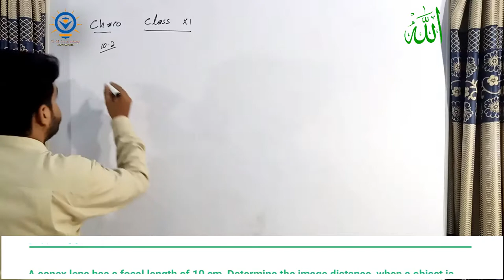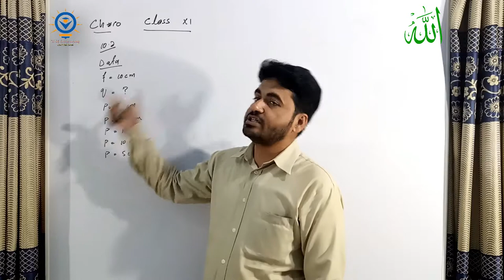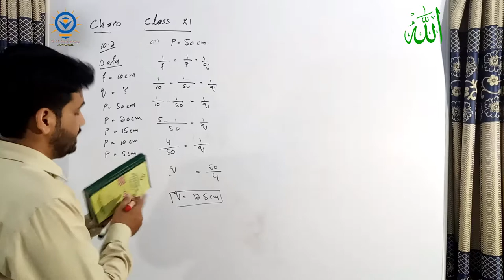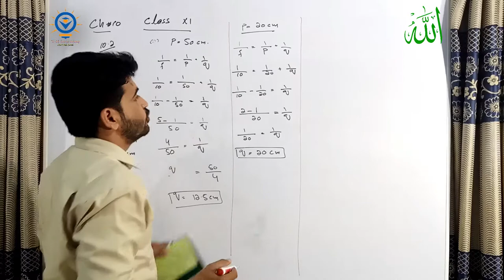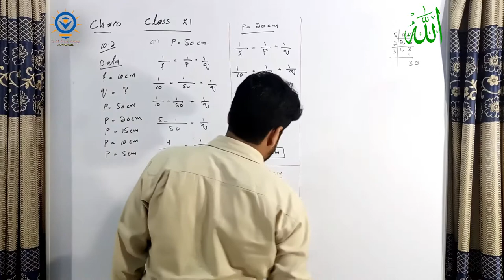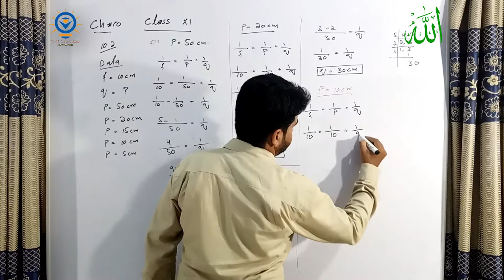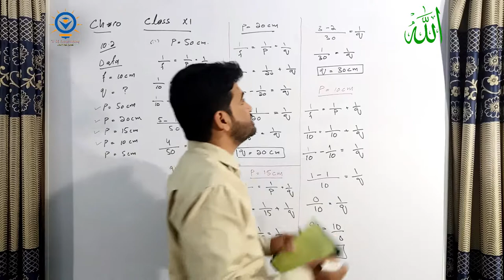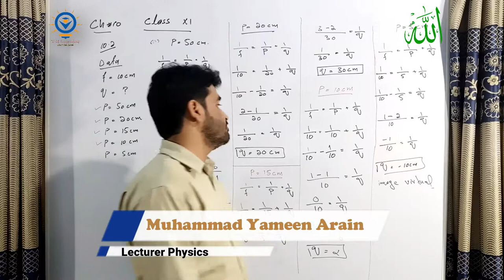problem 10.2 chap10 class 11th sindh text bookboard by Lec Muhammad Yameen Arain, reduced syllabus.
In this Video you will learn about the
Problem Numerical of Chapter 10th
10.2 Class XI
According to Reduce syllabus of Sindh Text book Board Jamshoro.

We are Providing you the complete board preparation of Board Examination according to reduce course.
Class 9th, 10th, 11th, 12th, Physics.